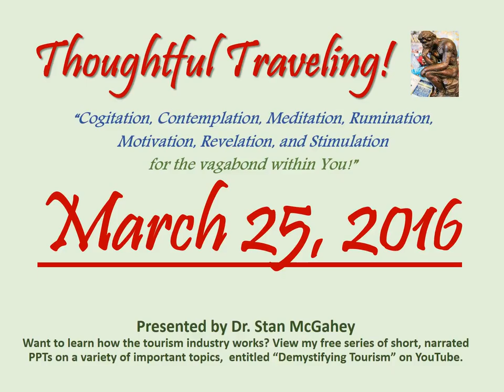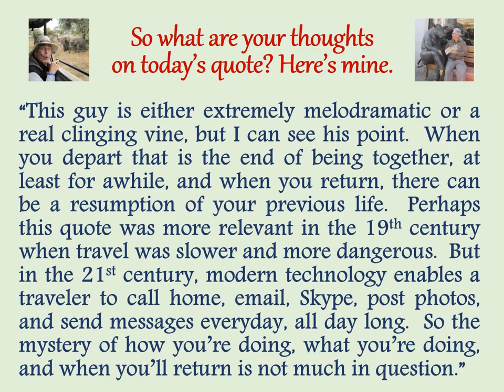"Thoughtful Traveling" ~ March 25, 2016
It’s by Arthur Schopenhauer, a German philosopher who pondered the meaning of life.  He lived from 1788 to 1860.

“Every separation gives a foretaste of death – and every reunion a foretaste of resurrection.”

So what are your thoughts on today’s quote? Here’s mine:

“This guy is either extremely melodramatic or a real clinging vine, but I can see his point.  When you depart that is the end of being together, at least for awhile, and when you return, there can be a resumption of your previous life.  Perhaps this quote was more relevant in the 19th century when travel was slower and more dangerous.  But in the 21st century, modern technology enables a traveler to call home, email, Skype, post photos, and send messages everyday, all day long.  So the mystery of how you’re doing, what you’re doing, and when you’ll return is not much in question.”

Now…here’s the list of all the sources quoted in March.  I hope you’ll stop by each day to enjoy all the interesting and insightful
things they have to say.  I’d like to hear your thoughts too.  Thanks, and see you tomorrow!

March 1-31, 2016 (entries listed by date and source):
01 Anais Nin
02 Aldous Huxley
03 Margaret Mead
04 Mark Twain
05 Mason Cooley
06 Arnold Bennet
07 Confucius
08 Kenneth Grahame
09 Clive Jones
10 (Unknown)
11 Douglas Adams
12 Jack Kerouac
13 Sir Walter Scott
14 Jack London
15 (Roman Expression)
16 Walt Disney
17 George Bernard Shaw
18  William Bartram
19 Robert Jenkins
20 John B. Priestly
21 William Shakespeare
22 Thomas Haynes Bayly
23 Pubilius Syrus
24 Dr. Maya Angelou
25 Arthur Schopenhauer
26 Mario Batali
27 Pope John Paul II
28 Benjamin Franklin
29 Samuel Johnson
30 Reverend Purlie V. Judson
31 Antoine de Saint Exupery